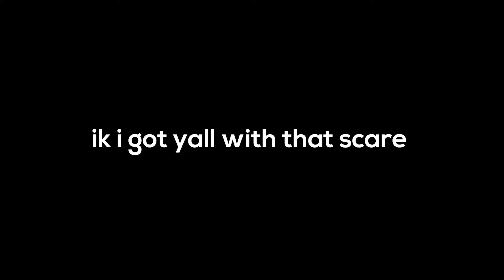These MFs Hit Harder than My Dad (Legendary Super Saiyan Broly)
I Ran a team full of Brolys today on Dokkan Battle and the amount of power they can produce is insane. These MFs Hit Harder than my dad

PSN: tjayerrday
XBOX GT: tjayerrday